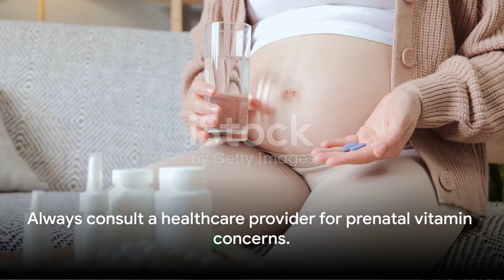The Dangers of Overusing Prenatal Vitamins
Thank you for coming to Oxy TV, hope these videos will help you.
Thanks for everythings!

OUTLINE:

00:00:00 The Dangers of Misusing Prenatal Vitamins
00:01:26 The Importance of Proper Usage